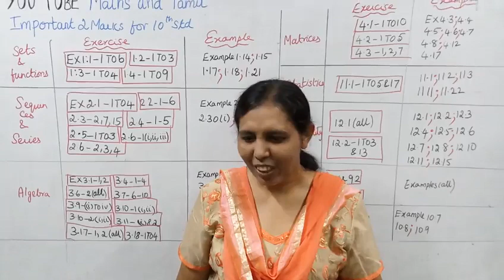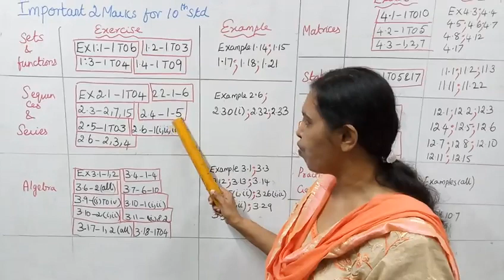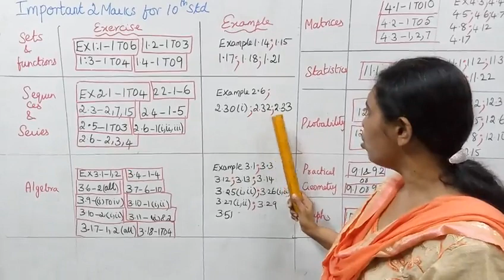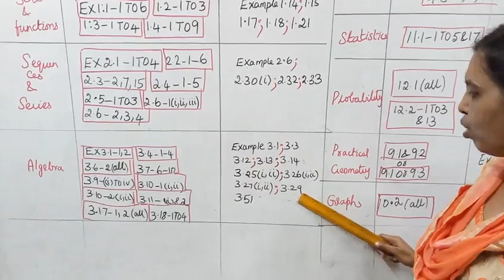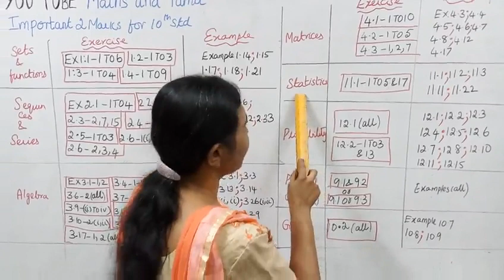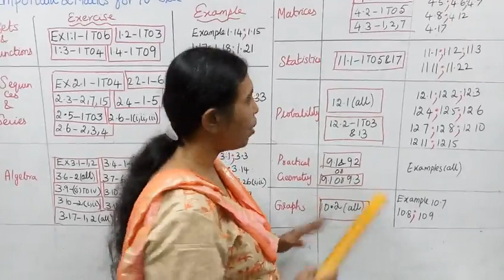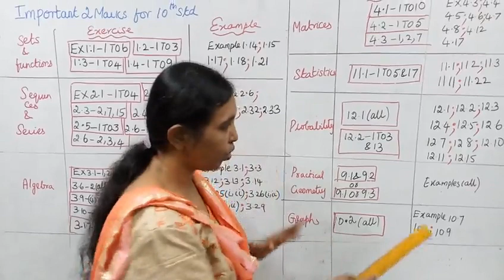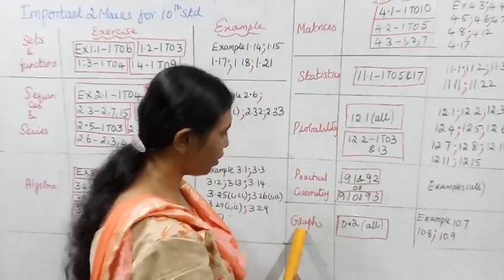10th std maths -2019 -Important 2 mark Questions (T.N.Syllabus)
Dear students,
This video tells about that Important Questions 2 mark (T.N) Syllabus.

 10 Std Maths  2019 Important 5 Mark Questions (T.N.Syllabus)

10th,11th & 12th std Public maths Exam (2019) 7 - C Tips in Tamil.